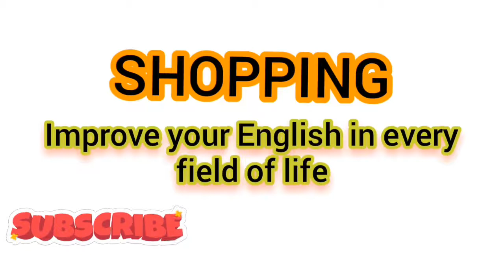Shopping English Words with Hindi meaning। Daily life English। Learn English। Vocabulary।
1. Shopping English Words with hindi meaning
2. Shopping English
3. Daily life English Words
4. Daily life English phrases
5. Learn English
6. English vocabulary
7. English words with Hindi meaning
8. Spoken English
Hello students in this video i have talked about English words and their meaning related to shopping.